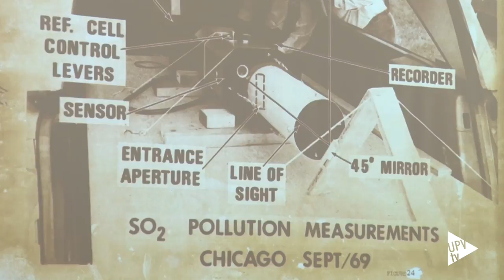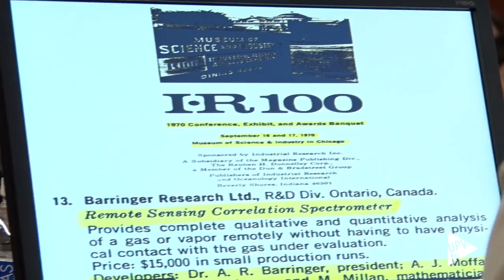Millán Millán en la UPV: "hay solución para el cambio climático"- Noticia @UPVTV 16-06-2017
En China trabajan en ello. Reforestar para conseguir frenar el cambio climático y recuperar los ciclos de agua que se habían perdido. Es la apuesta del investigador Millán Millán. Ha lanzado una pregunta en la Universitat Politècnica de València: Los usos del suelo y el cambio climático: ¿estamos a tiempo de revertirlo? El director emérito del Centro de Estudios Ambientales del Mediterráneo (CEAM)asegura que el problema está ocasionado por los gases de efecto invernadero, pero también por el cambio del uso del suelo. Un factor con interacciones muy complejas, del que no se habla.

Millán Millán ha trabajado en la Agencia Espacial Norteamericana y en el Centro Meteorológico Nacional de Canadá, antes de llegar al CEAM. Desde el año 1972 investiga sobre el cambio climático. Para corregir la pérdida de tormentas de verano en la cuenca Mediterránea propone una solución. Si se quiere construir en la costa, hay que reforestar en el interior.

Una solución que ya han aplicado en China para recuperar los ciclos del agua. Esta conferencia ha sido el acto de presentación de la cátedra Kiwa UPV, que permitirá al alumnado conocer más de cerca el sector de la certificación agroalimentaria.